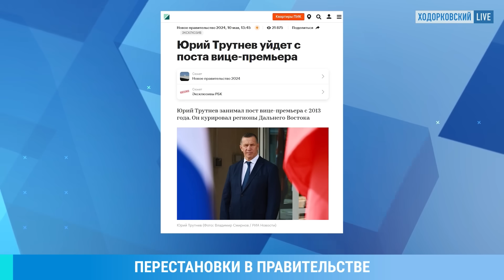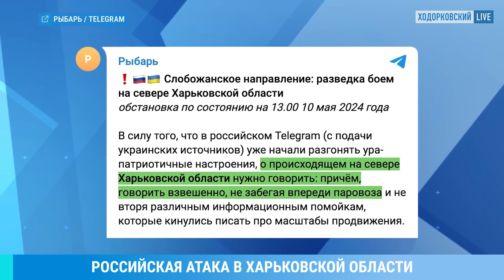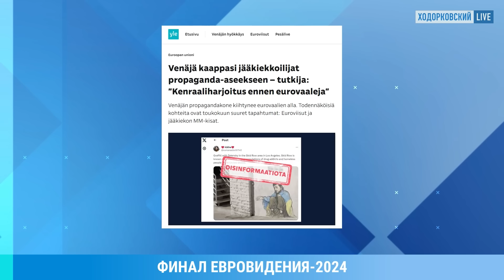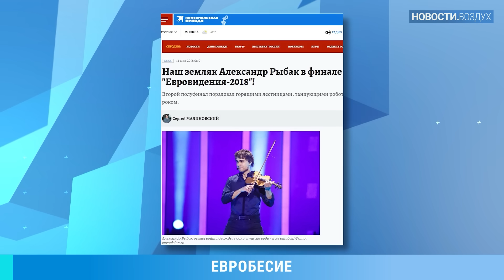⚡️НОВОСТИ | АВТОБУС УПАЛ В РЕКУ| ЕВРОВИДЕНИЕ: СКАНДАЛЫ | ПЕРЕСТАНОВКИ В ПРАВИТЕЛЬСТВЕ МИШУСТИНА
Пассажирский автобус в Петербурге упал в реку Мойку. В салоне было около 20 человек. Агентство ТАСС со ссылкой на оперативные службы сообщает, что в результате падения автобуса в реку погибли три человека, еще шестерых госпитализировали. «Фонтанка» сообщает о шестерых погибших.

По предварительным данным водитель не справился с управлением. Он выжил и сейчас задержан. Это 44-летний Рахматшох Курбонов — сотрудник компании «Такси». В СК возбудили дело по статье об оказании услуг, не отвечающих требованиям безопасности. Кроме того, заведено еще одно уголовное дело — по статье о нарушении ПДД, повлекшем смерть двух или более лиц. Жена водителя рассказала изданию 112, что Рахматшоха заставили выйти в рейс на утро после 20-часовой смены.

Михаила Мишустина переназначили премьером. Сегодня утром Владимир Путин сегодня внес его кандидатуру на утверждение в Госдуму. Ну а вечером депутаты ожидаемо проголосовали «за». Теперь, после своего переназначения,  Мишустин в течение недели должен представить Путину предложения по составу кабинета министров. По информации РБК, сын секретаря Совбеза Николая Патрушева, министр сельского хозяйства Дмитрий Патрушев может пойти на повышение и стать вице-премьером.

Российская армия пытается создать новый фронт под Харьковым. Такую оценку российской атаки на севере Харьковской области дает Reuters. Сегодня утром после массированного обстрела войска РФ начали продвижение из Белгородской области на территорию Украины в направлении Волчанска. Президент Украины Владимир Зеленский утверждает, что российские силы удается сдерживать.

Изнасиловавший и убивший 17-летнюю девушку в Луганске «участник СВО» в Украине уже был судим за жестокое убийство женщины.

11 мая в шведском Мальме состоится финал конкурса Евровидение. Россия в нем не участвует уже третий год — ее отстранили из-за вторжения путинской армии в Украину. Украину же в Швеции представляет дуэт Алена Алена и Джери Хэйл с песней «Тереза&Мария». В центре внимания выступление Израиля. Пока Грета Тунберг с тысячами пропалестинских активистов протестовала в Мальме против участия Израиля в Евровидении, израильская певица Эден Голан вышла в финал конкурса.